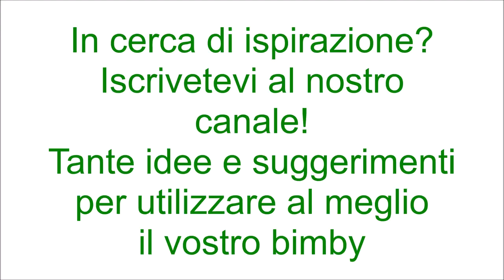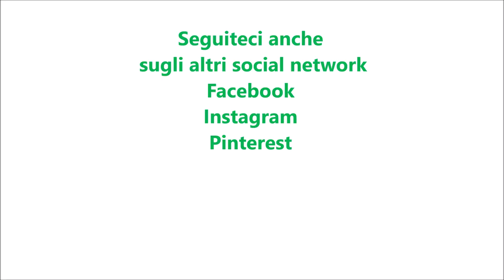Crostata con confettura di albicocche per bimby TM6 TM5 TM31 TM21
Ingredienti:
500 g di farina tipo “00”
200 g di burro freddo a pezzi
180 g di zucchero
2 uova +1 tuorlo
1 bustina di vanillina
½ cucchiaino di lievito per dolci vanigliato
1 cucchiaino di pasta di limone
1 pizzico di sale
350-400 g di confettura di albicocche